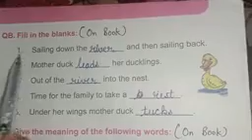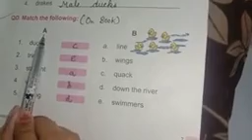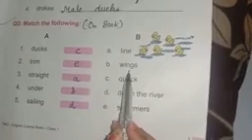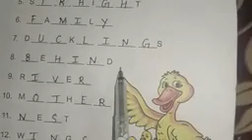CLASS 1ST ENGLISH CH 1ST BACK EX